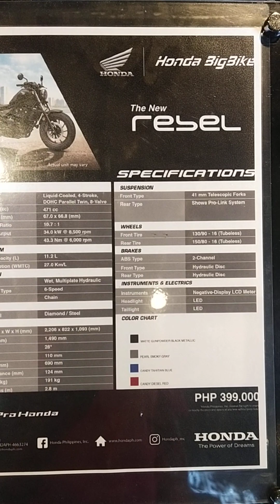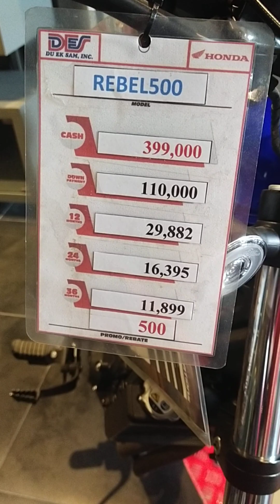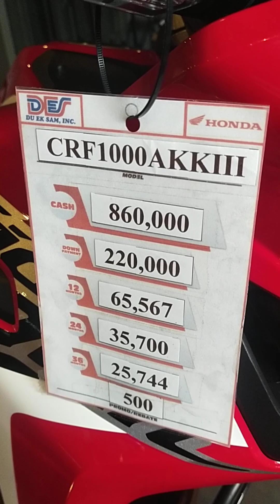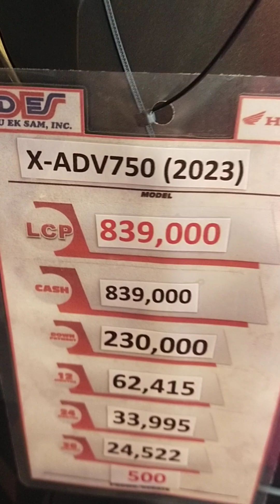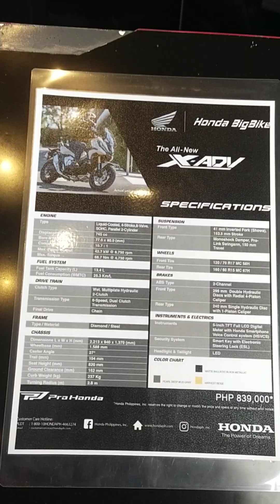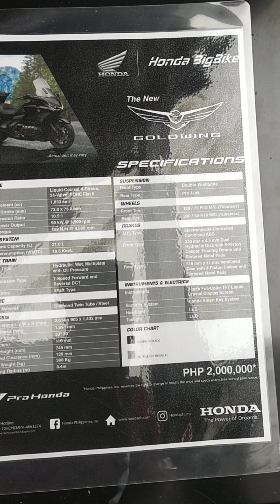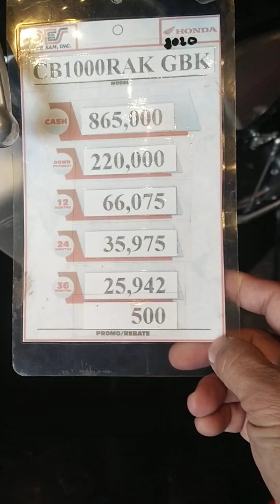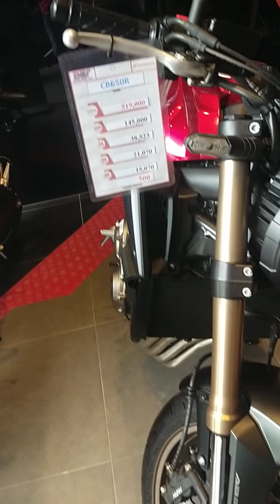Honda Big Bike @ Honda Lahug,Cebu City